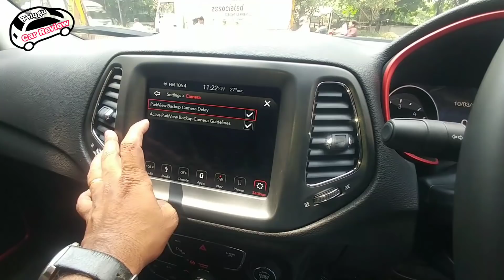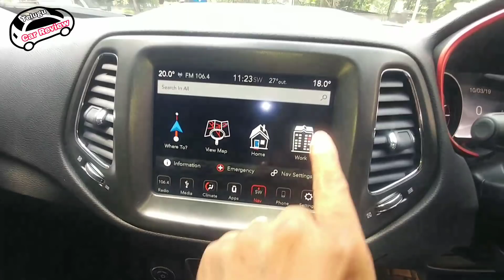Jeep compass TRAILHAWK review in telugu||💥Telugu car review 💥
Jeep compass TRAILHACK review in telugu||💥Telugu car review 💥